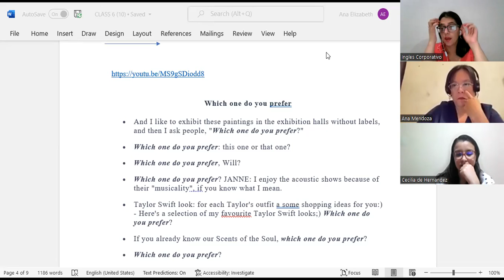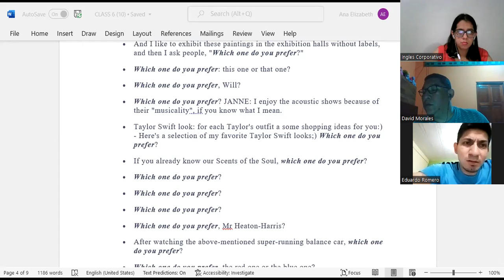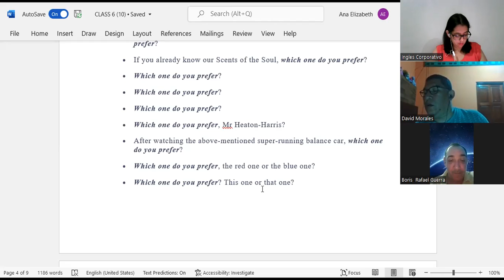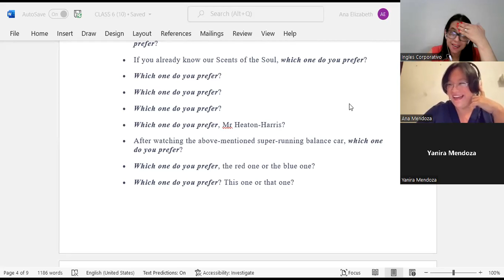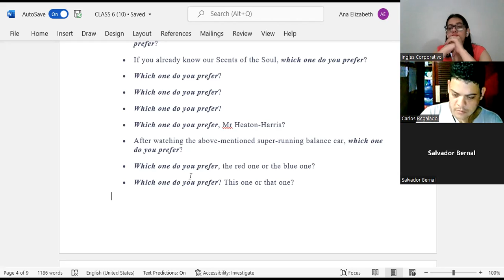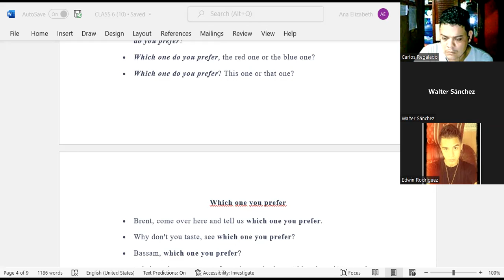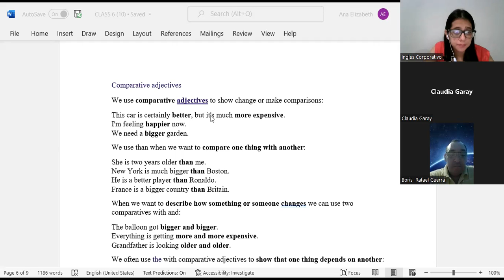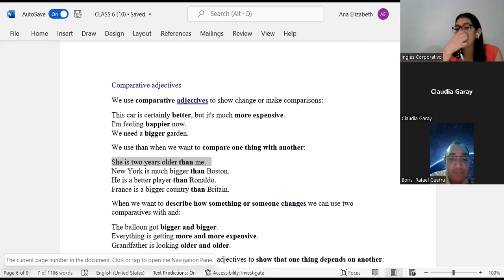Ingles Corporativo-9-6-2022-CLASS 8-WHICH ONE DO YOU PREFER-COMPARATIVE ADJ-PI1-02-8-9-PM-05-22